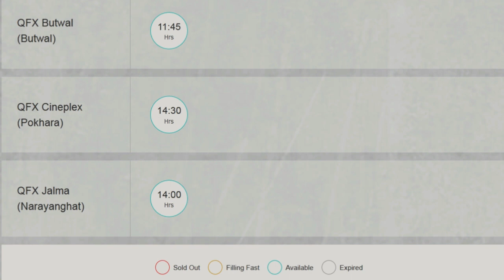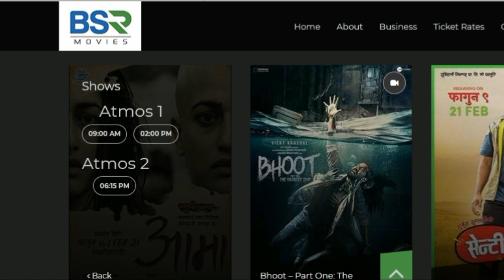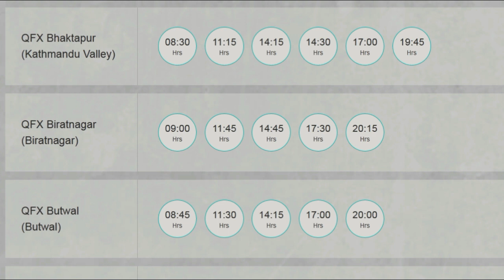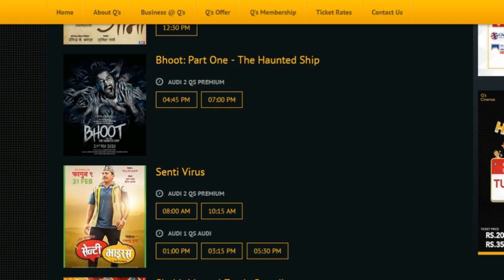Aama vs Senti Virus 2nd Day Box Office collection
This is a video all about the box office collection of two nepali movie Aama and Senti virus.Aama and Senti virus second day box office collection.